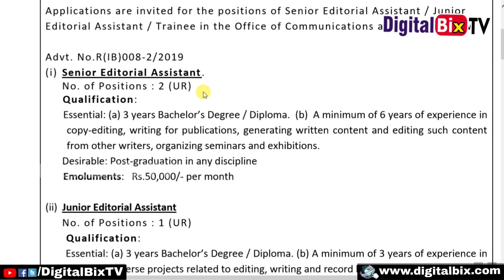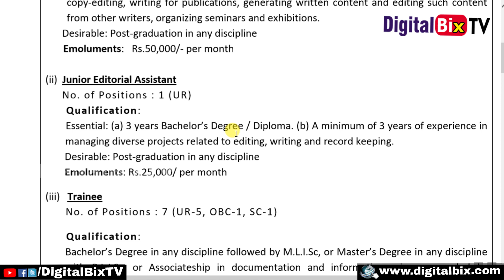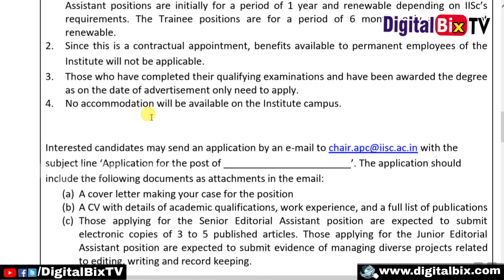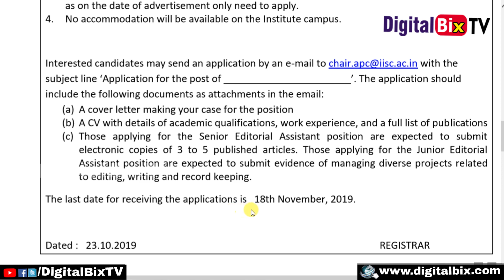Indian Institute of Science Bangalore Recruitment 2019| IISc Recruitment 2019|Latest Government Jobs